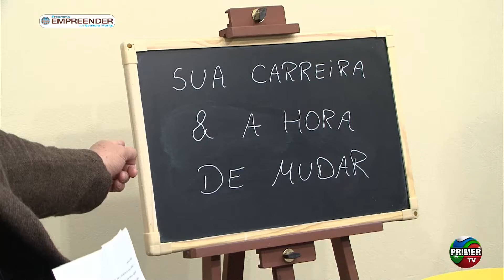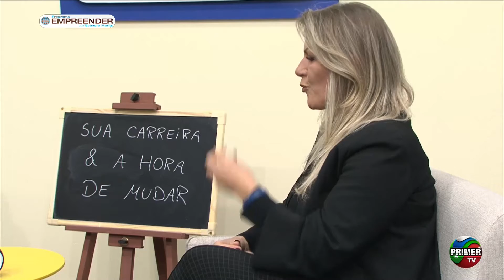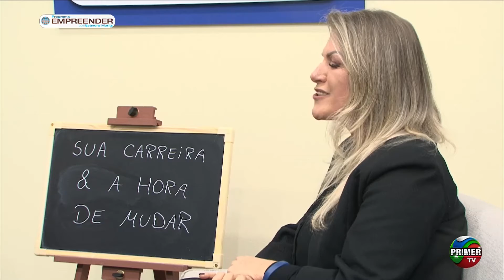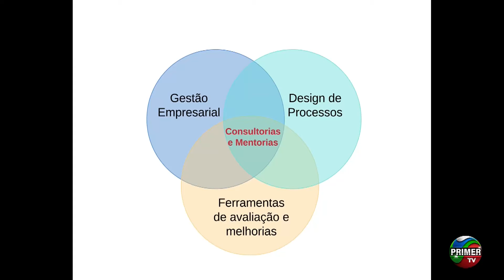Programa Empreender com Evandro Moritz 29/07/2021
Programa: Empreender com Evandro Moritz

Apresentação: Evandro Moritz
Convidado(a):  Adriana Prattes